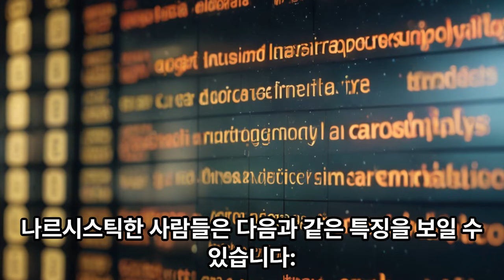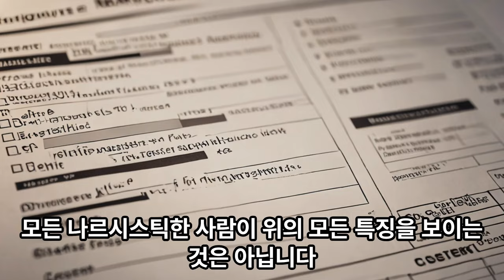내가나르시시즘인지테스트하기#구독은사랑